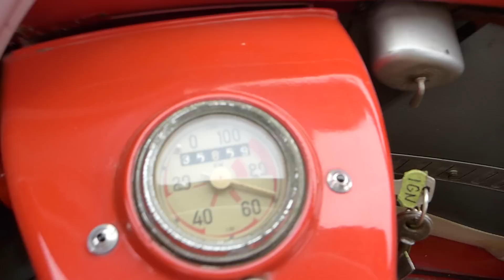How fast will the Isetta go ?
Apparently 51 MPH without trying too hard ...GPS verified, 80 KPH "red zone" indicated on speedometer. This is with one person, spare tire, tool kit, and a fire extinguisher on board. This was a flat level road with no wind.  This engine is stock , 13hp, 300cc, one cylinder, 4 stroke, smaller 26 tooth final drive sprocket, and rear end relocation kit to straighten the driveline. (Closed course and Professional driver, haha! ) and yes,...I will change out the original 1957 bias ply tires before attempting any faster top speed records